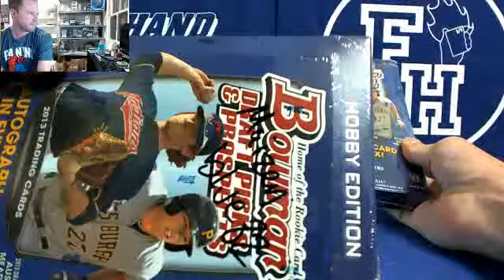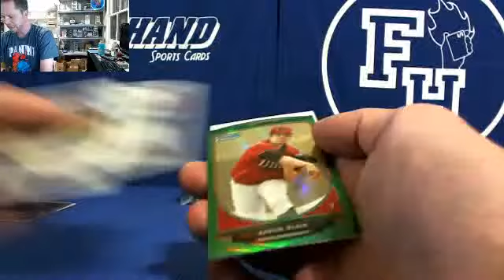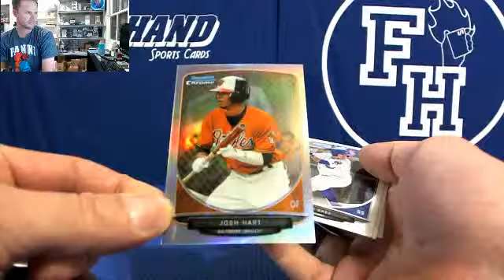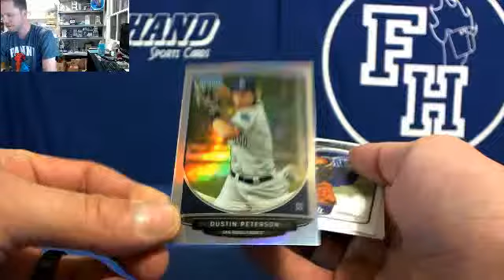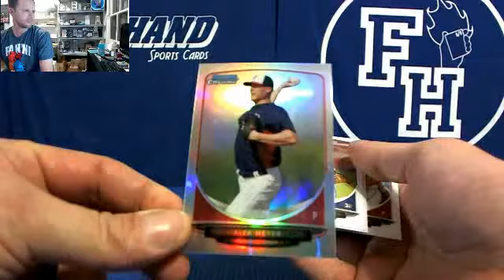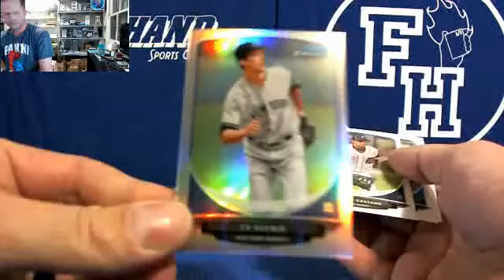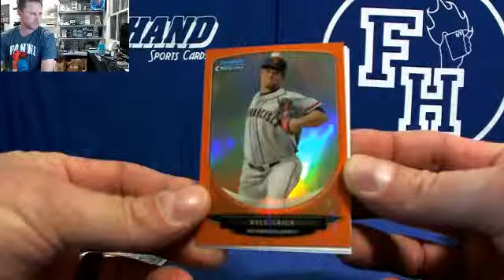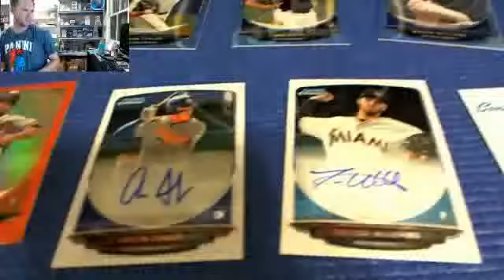Brian's 2013 Bowman Draft Baseball 2 Box Break